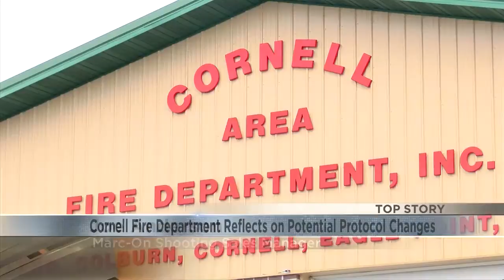Cornell fire chief reflects on potential protocol changes following firefighter injury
The Cornell Area Fire Department is rallying behind one of their own after a firefighter was shot by a gun that discharged due to heat from a fire, ending up in the hospital.